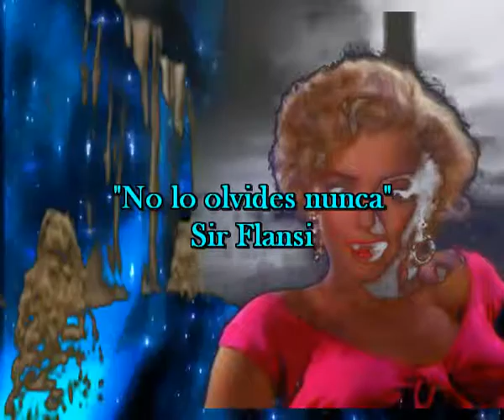No lo olvides nunca